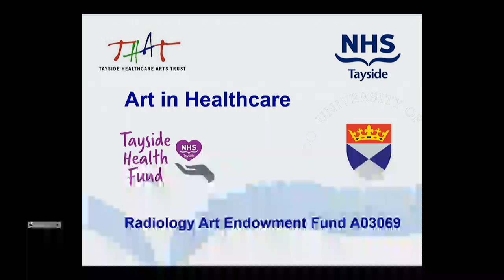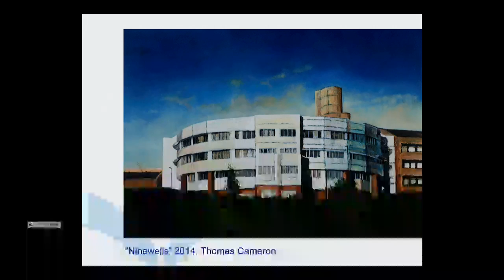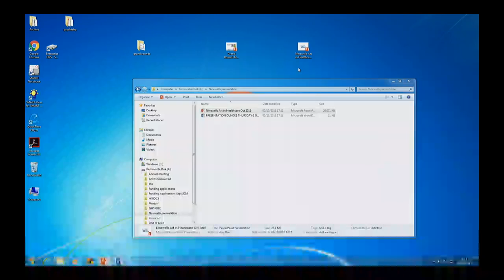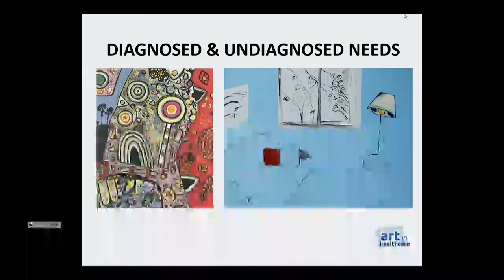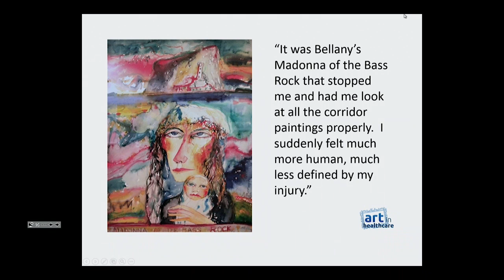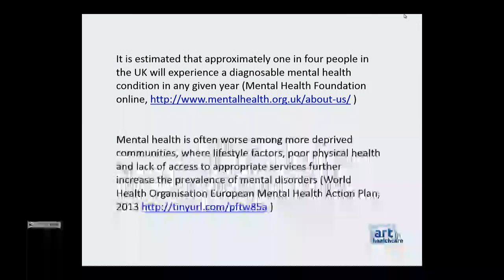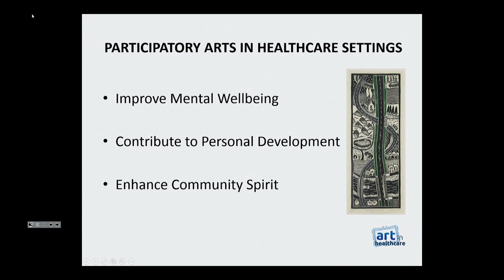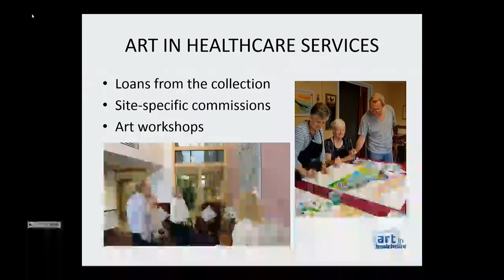Grand Rounds 06 10 16 - Art in Healthcare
Consultant Radiologist Roddy Cameron emerges from his hibernation to lead a fascinating discussion on the important of art in healthcare.